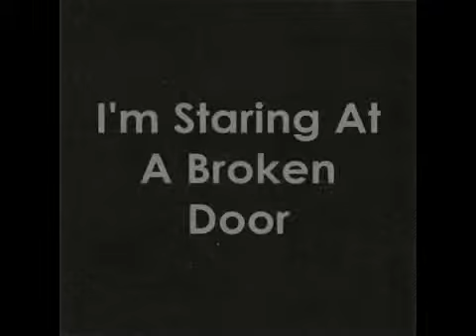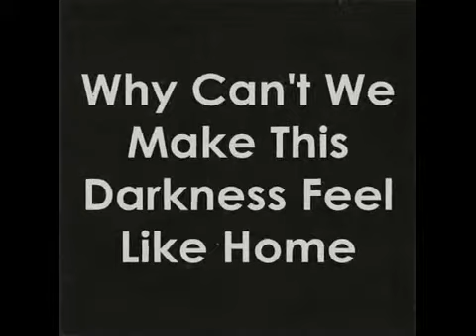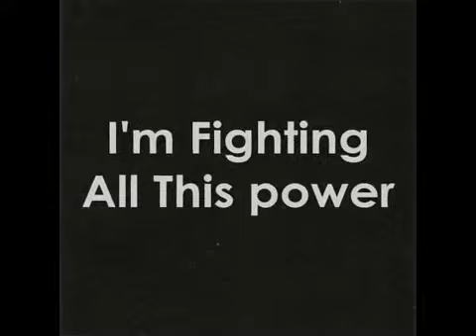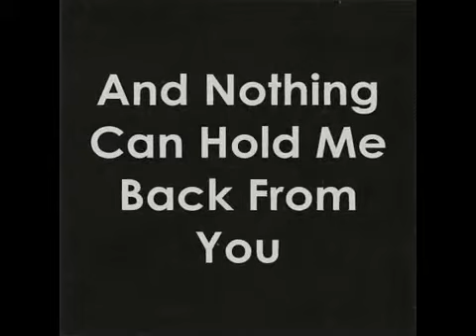-Tokio Hotel - Monsoon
ygaad ch yum sonsood bh tusam goe sanagdaad bhiin